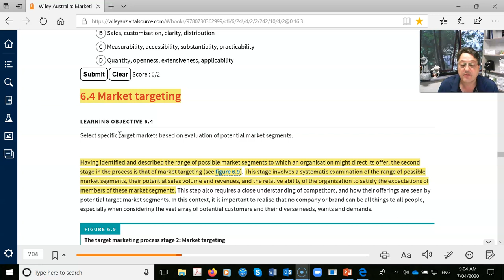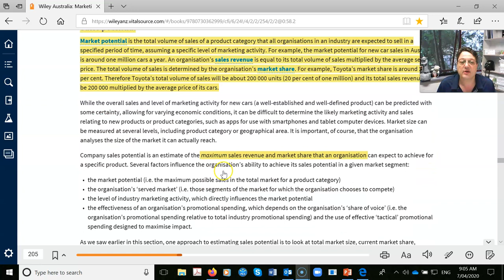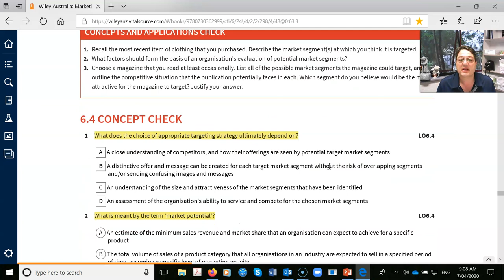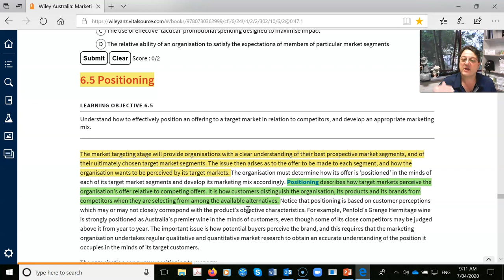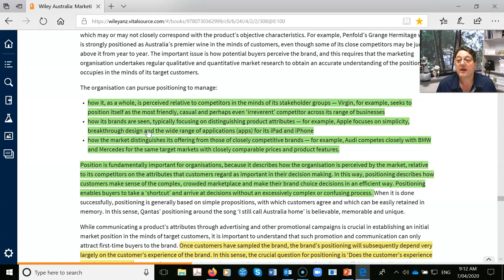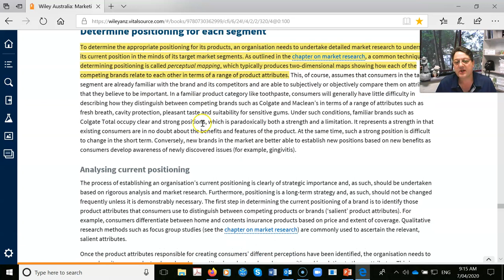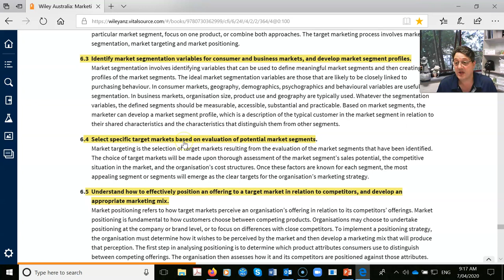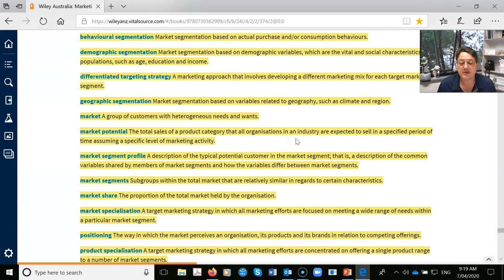CRITICAL SECTION: Positioning Part 2 Chapter 6